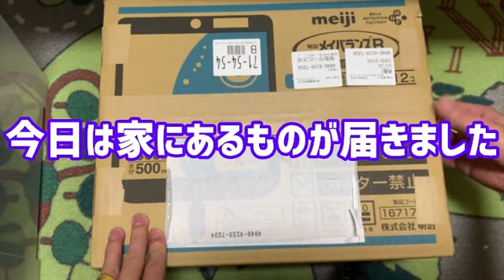またもや生き物を大量に購入しました(ヤバすぎ)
ペットたちの餌用ゴキブリを大量に購入しました